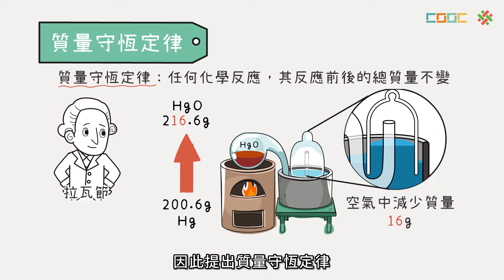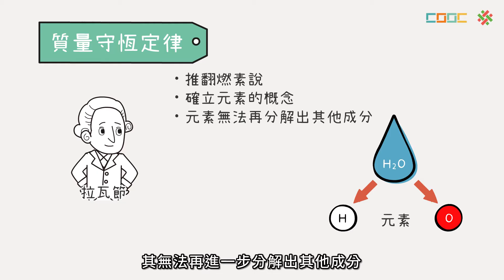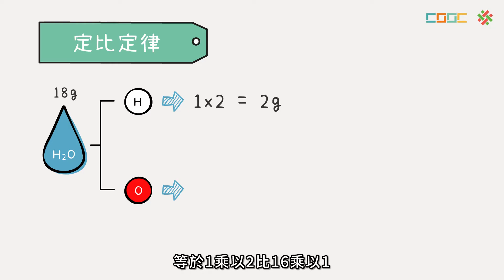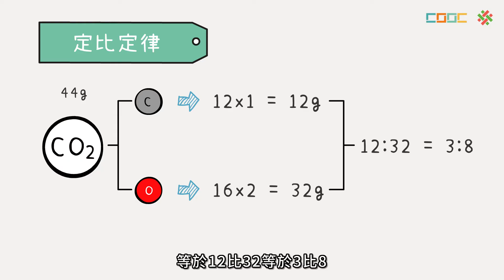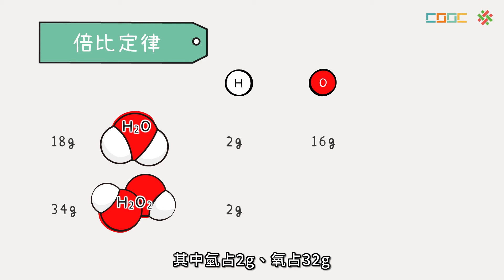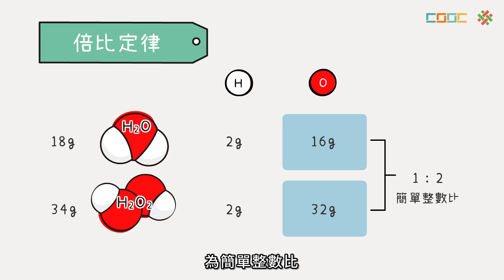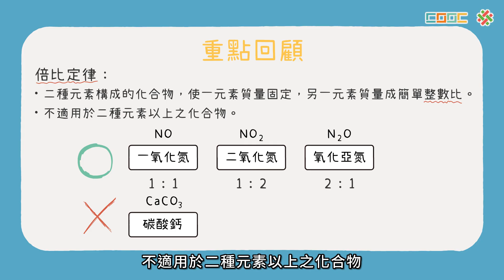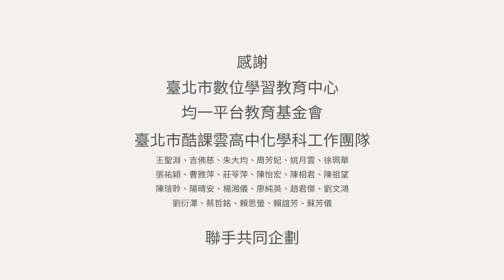108新課綱｜高一化學｜【觀念】物質組成的定律 1